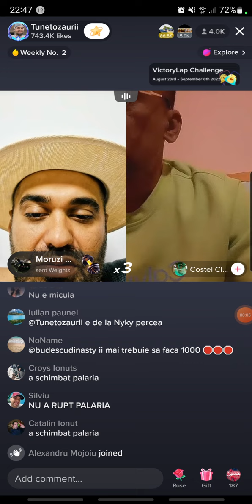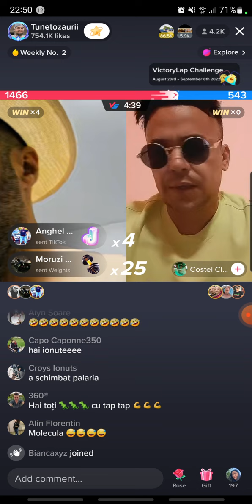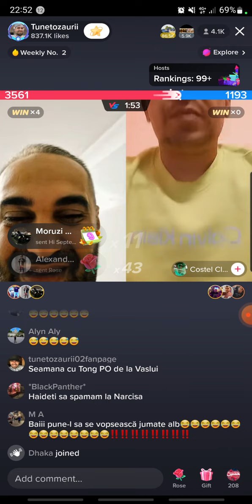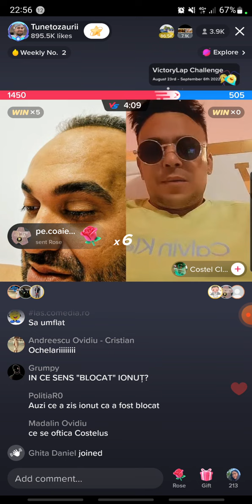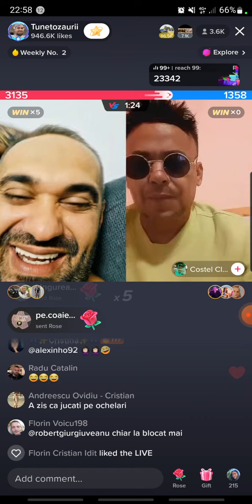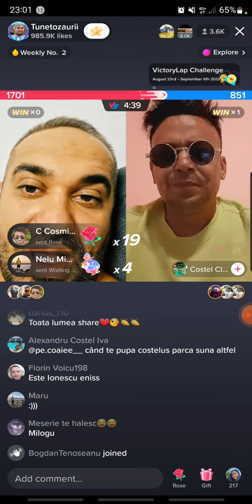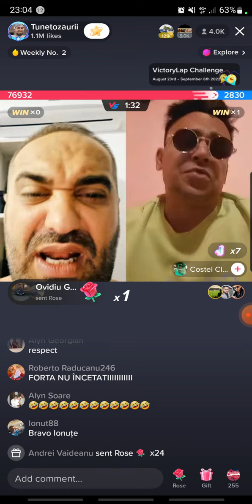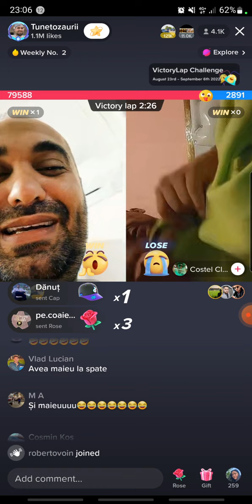FERARU MĂDĂLIN VS COSTELUȘI DE LA CLEJANI MORI DE RÂS :)))))))